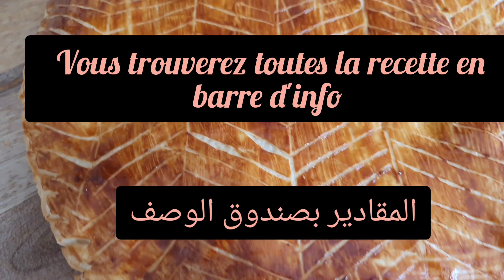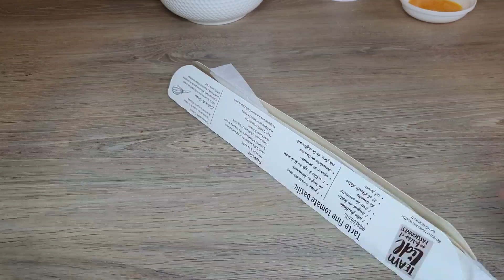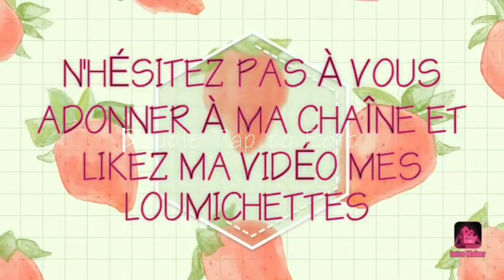recette galette des rois facile et rapide🤴🤴🤴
recette
2 pâte feuilletés
120g de sucre en poudre
150g de poudre d'amande
2 oeufs
1 càc de d'arômes d'amande
70g de beurre

وصفة 2 بف باستري 120 جرام سكر ناعم 150 جرام من مسحوق اللوز 2 بيض 1 ملعقة صغيرة من نكهة اللوز 70 جرام زبدة